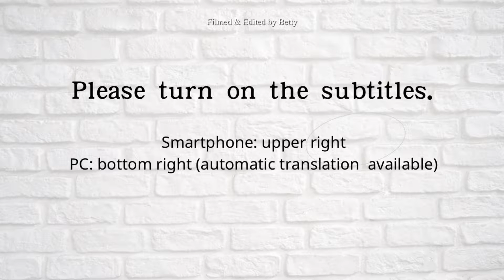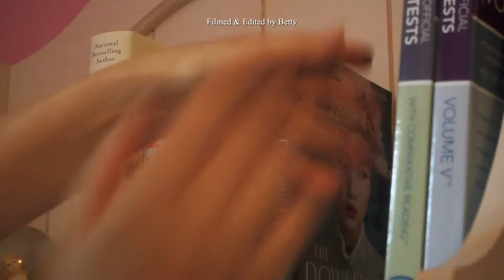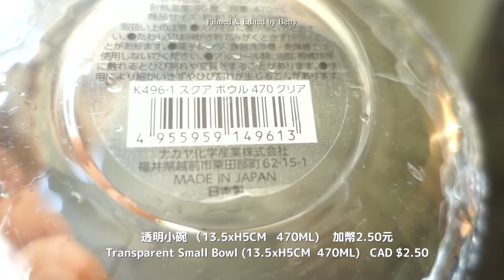【Shopping in Canada Vlog 】OOMOMO Haul｜Daiso進階版日本雜貨店｜提升生活儀式感好物分享｜Tableware｜Japan living Store｜海外生活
Hello friends,
I’m Betty
Come shopping with me in Vancouver, Canada !
今天跟我一起逛逛溫哥華的Daiso進階版日本雜貨店OOMOMO！影片也會有從這間店購入的一些既實用，又能提高生活儀式感的餐具和文具推介喔！
Join me today for a visit to Daiso Premium Japanese daily-use sundry store OOMOMO in Vancouver!  This video will also introduce some tableware and stationery purchased from this store. All the items I got today are both practical and can enhance the sense of ritual in life!

✏️字幕更正：00:41-00:43 “kitchenwares” 更正為 “tablewares”
                     05:05-05:12 “book” 更正為 “books”

//時間表//
0:00 開幕 opening
0:25 去Aberdeen 的路上 //  On the way to Aberdeen
1:20 開始在OOMOMO購物// Shopping at OOMOMO
4:43 購入品開箱

Music.       《BGM》🎵
Song: “Waltz of Dream”

【影片中我們去到的日本雜貨店】
OOMOMO
地址：4151 Hazelbridge Way #1080, Richmond, BC V6X 4J7

//我的其它vlog影片//

I’m Betty, living in Vancouver BC. I’ll upload vlog  in Canada regularly. You can also find my cover songs in my channel.